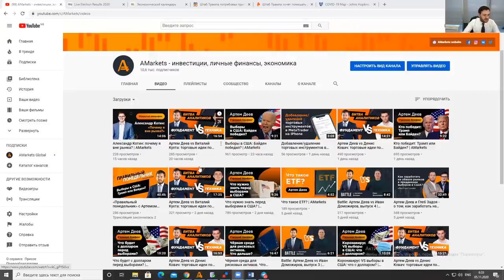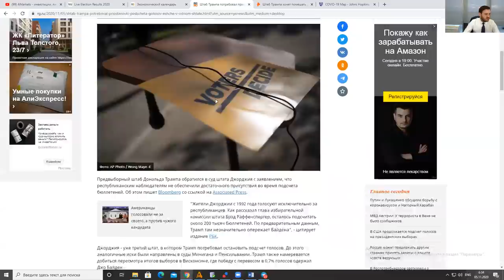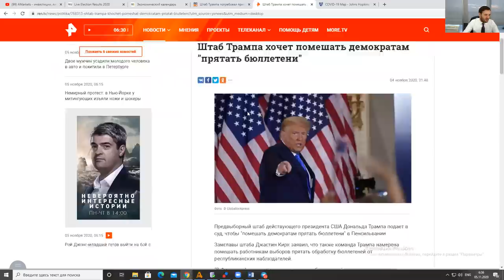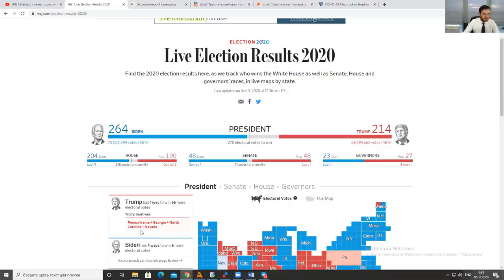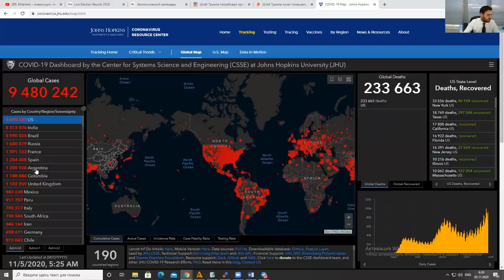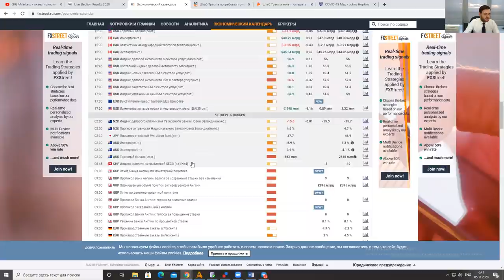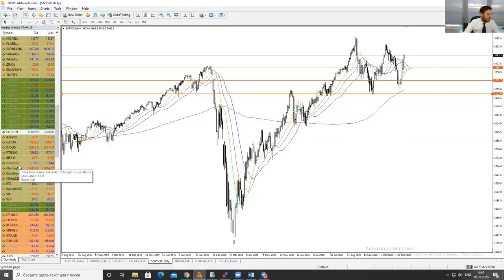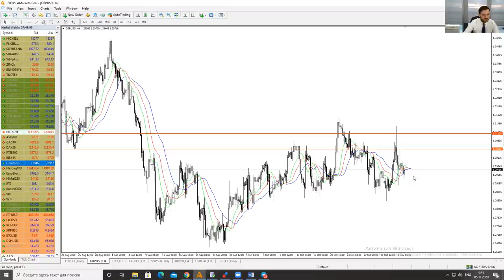Трамп не признает поражение! | AMarkets